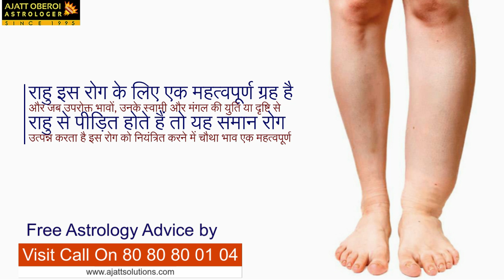Solution For Filaria I Best Astrologer In India I Best Astrologer In Mumbai I Ajatt Oberoi I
Contact Number: Facebook To Download Our Astrology App Top 10 Best Astrologer in India | Best Astrologers in India | | Best Astrologer in World | Best Astrologer in Mumbai | Best Astrologer in Hindi | Jain Astrologers | Astrologer in India | Celebrity Astrologer | Top Astrologer in India | Best Vastu Advisor in India | Best Jyotishi | Best Astrologer | Renowned Astrologer of India | Best Jyotish in Mumbai | Best Jyotish in World |Famous Astrologer in Mumbai | in Mumbai | in India | Jyotish in Mumbai | World most trusted Astrologer

Ajatt Z. Oberoi is a pioneer of Indian & Western Astrology, he is one of the Famous Astrologers in World. He has more than 29 years of experience in advanced astrology, medical astrology, Numerology, Vaastu and Feng Shui consultant, NLP master, gemologist and is highly knowledgeable to give a permanent solution to various critical issues that often disturbs our day to day life. Be it marriage, legal issues, career, business, education, health or love affair, Ajatt Oberoi’s knowledge over the domain of advanced astrology has earned him huge acclamation across the nation. Astrology is the oldest form of all sciences. Self-introspection is thus necessary if one wants to incorporate all the positive powers into one’s life. When we talk about various Famous Astrologer in India, Ajatt Oberoi’s name invariably tops the list. His expertise is not just limited to advanced astrology. He has mastered over subjects like Career, Marriage, Business, Education, Legal problem, Love affairs, Medicines, Vaastu problem, Conjugate problem etc. His significant works have been published in various magazines and have been highly praised by the audience.